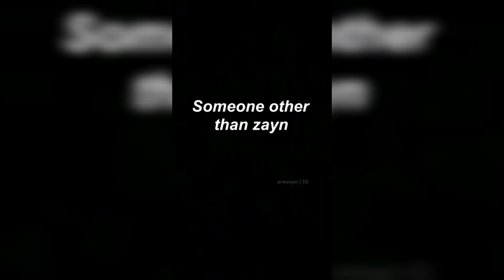ZAYN MALIK || 4K WHATSAPP STATUS || inZAYN